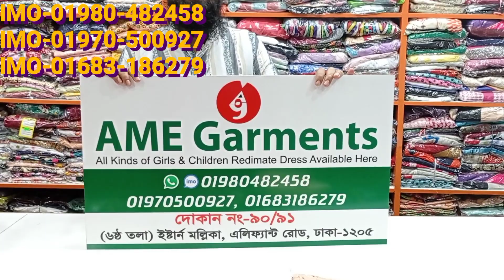নতুন কুর্তি কালেকশন। koti kurti collection